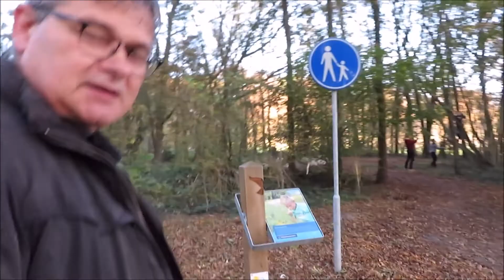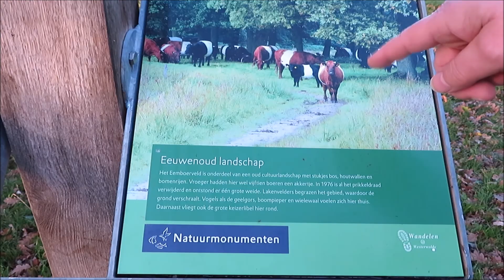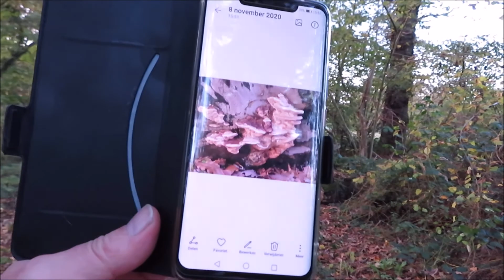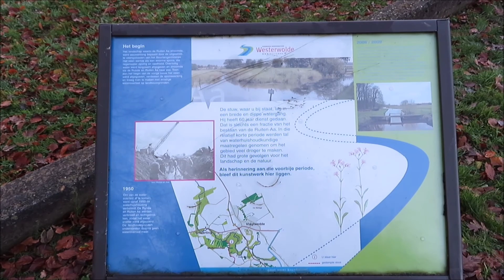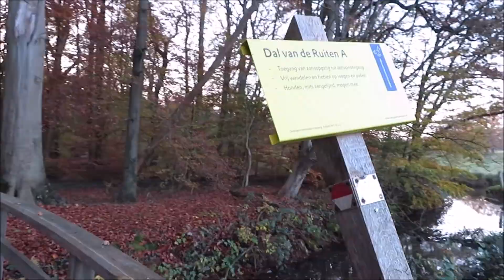Herfstwandeling in Smeerling!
Omdat we nog steeds, of weer, in een golf van Corona zitten en de meeste dingen dus dicht zijn deze keer een mooie wandeling in Smeerling, Groningen.